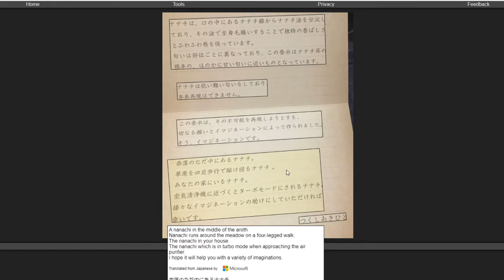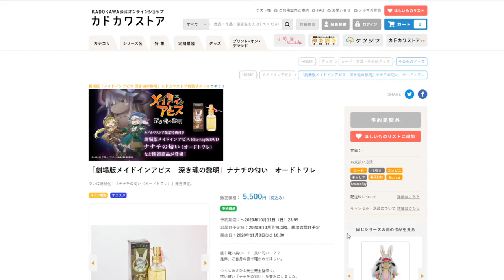How does Nanachi Really Smell like? Unboxing the Official Perfume